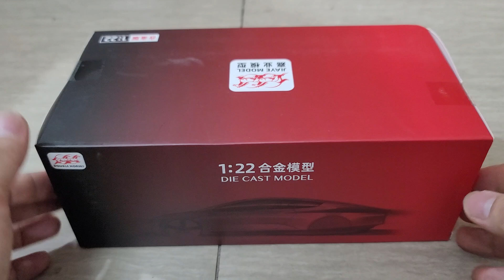Unboxing of Jiaye Model Ferrari LaFerrari Aperta Red 1/24 scale diecast model car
￼ Function: Open 2 doors, front hood and rear trunk. The car runs on electricity, has lights and engine sound.
￼ Dimensions (LxWxH) cm: 21 x 9.5 x 5
￼ Material: The entire car frame is cast from metal, the car interior is made of plastic, the tires are made of natural rubber, the exhaust pipe and radiator grille details are polished.